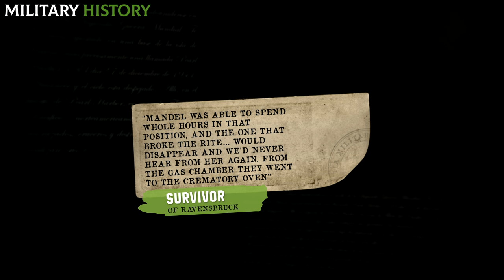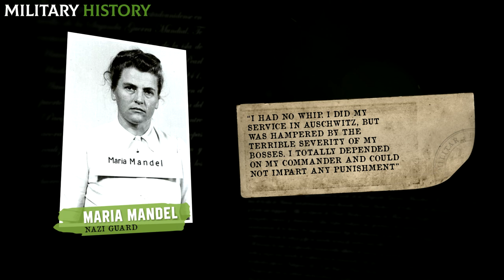You NEED to know THIS about the women in the Nazi concentration camp!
At the Auschwitz killing center there was a particularly sadistic Nazi guard: Maria Mandel, nicknamed "the Beast" for her brutal methods of dealing with prisoners. It is estimated that she was responsible for the execution of half a million women and children, whom she personally selected and sent to the gas chambers. One of Mandel's most striking initiatives was the creation of a women's orchestra, whose task was to play music for Nazi officers, but also for those sentenced to death.